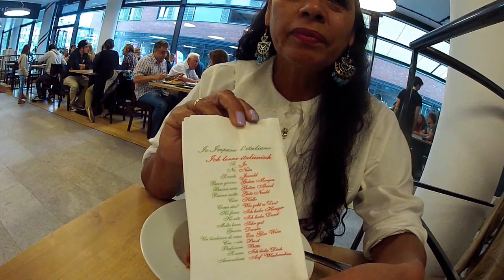Comida italiana en Spreicherstadt ANDRONACO, delicioso!!!!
Kontorhausviertel auf der Liste des UNESCO-Welterbes eingetragen.
Este lugar es muy hermoso, atractivo, y puedes conocerlo solo caminando, todo está cerca en el Puerto de Hamburgo